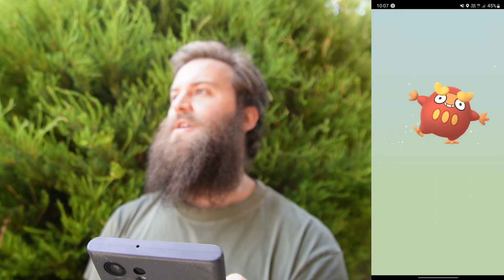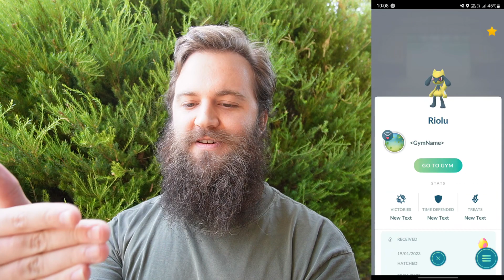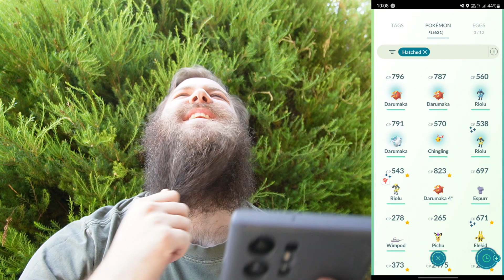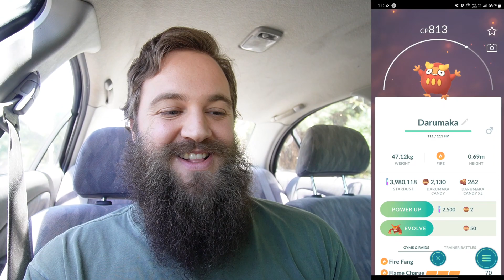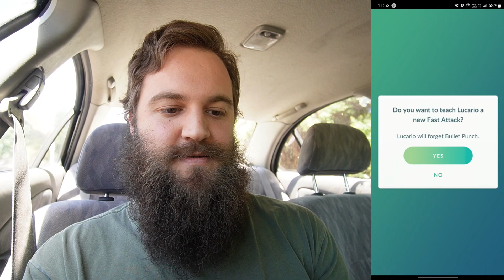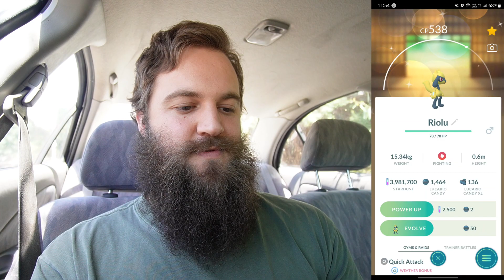I Keep Hatching Shiny Riolu (INSANE LUCK!)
I only just hatched a Shiny Riolu with little effort involved.. and well.. IT HAPPENED AGAIN!